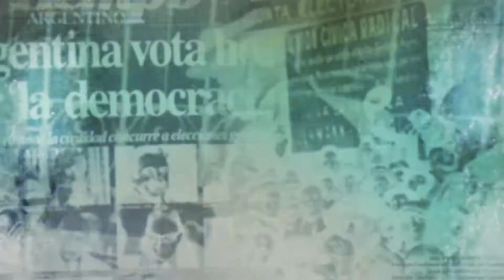LEYES QUE MARCARON LA HISTORIA - LEY 7365